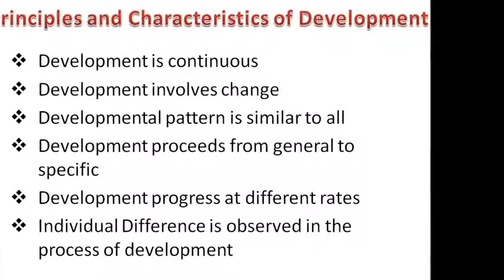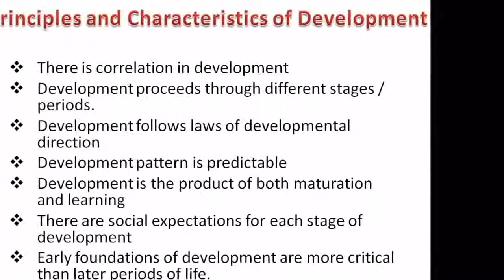Psychology I Life Span Development I Principles and Characteristics of Development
Development is continuous process in life. It never stops at any point of time in the life of an individual.